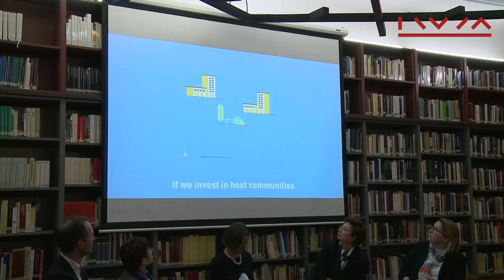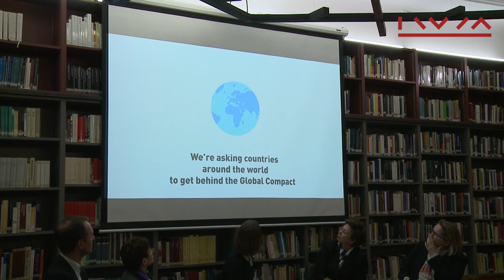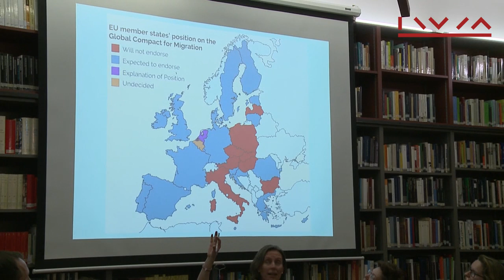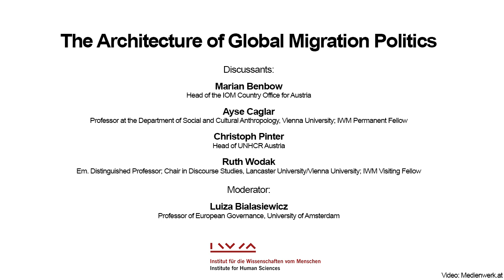The Architecture of Global Migration Politics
Marian Benbow, Ayşe Çağlar, Christoph Pinter, Ruth Wodak, Luiza Bialasiewicz

Recorded on 28 March 2019 at IWM Library.

The new Global Compacts on Refugees and Migrants are important documents of the global politics of migration. They are also valuable documents to understand the way migration is politically and intellectually constructed as a research and policy issue. In their multi-stakeholder and market-inspired approach, these documents identify the role of migration/migrants in global economy prioritizing and according varying responsibilities on different groups of actors within the language of rights and humanitarian protection to secure sustainable “orderly and safe” migration. The concepts of responsibility and protection are central to the architecture of a global system of protection envisioned in these documents. They are giving shape to the 21st century notion of humanitarianism. The public debate aims to put these compacts under scrutiny to explore their semantics, blind spots, as well as their political and social implications in dealing the complex reality of global migration. We ask “what are the terms, the sites, scales, and strategies of protection”; “what are the economic and political logics informing them”; and “how are the responsibilities of different groups defined and envisaged to be shared, and to what consequences”.

Discussants:

Marian Benbow
Head of the IOM Country Office for Austria

Ayşe Çağlar
Professor at the Department of Social and Cultural Anthropology, Vienna University;
IWM Permanent Fellow

Christoph Pinter
Head of UNHCR Austria

Ruth Wodak
Em. Distinguished Professor; Chair in Discourse Studies, Lancaster University/Vienna University; IWM Visiting Fellow

Moderator:
Luiza Bialasiewicz
Professor of European Governance, University of Amsterdam